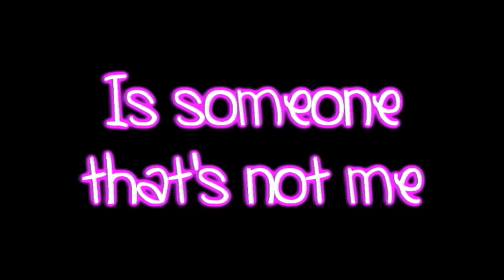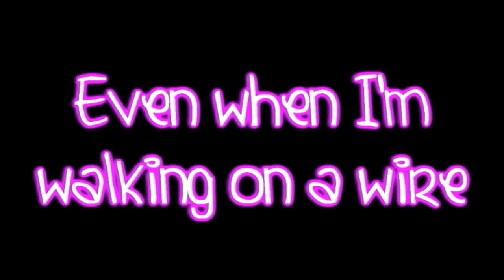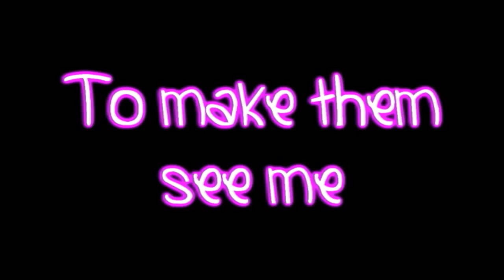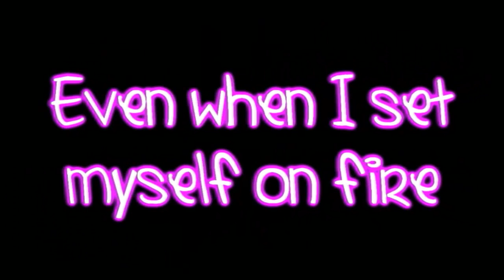Skylar Grey- Invisible lyrics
She's my second favorite female singer and songwriter after Amy Lee of Evanescence. Less effects. More timing and lyrics. One of the most beautiful song which was ever written. Was requested by Akizaxyusei99999 :)